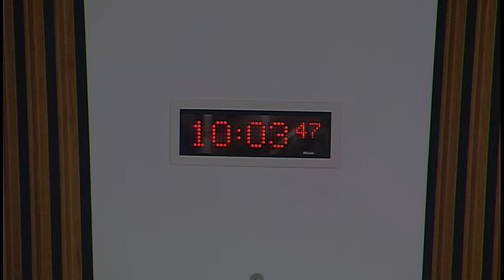Health and Sport Committee - 9 January 2018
1. Draft Budget 2018-19: The Committee will take evidence from-
Shona Robison, Cabinet Secretary for Health and Sport, Paul Gray, Director General Health & Social Care and Chief Executive NHSScotland, and Christine McLaughlin, Director of Health Finance, Scottish Government.

2. Targets and Indicators in Health and Social Care in Scotland - A Review: The Committee will take evidence from-
Shona Robison, Cabinet Secretary for Health and Sport, Paul Gray, Director General Health & Social Care and Chief Executive NHSScotland, Geoff Huggins, Director for Health and Social Care Integration, and Dr Catherine Calderwood, Chief Medical Officer, Scottish Government.

3. Draft Budget 2018-19 (in private): The Committee will consider the evidence heard earlier in the session.

4. Targets and Indicators in Health and Social Care in Scotland - A Review (in private): The Committee will consider the evidence heard earlier in the session.

5. Care Home Sustainability (in private): The Committee will consider a draft approach paper.

6. The 2018 General Medical Services Contract in Scotland (in private): The Committee will consider a draft approach paper.